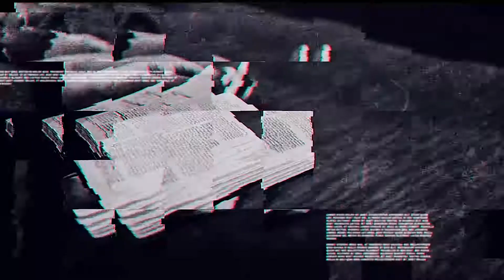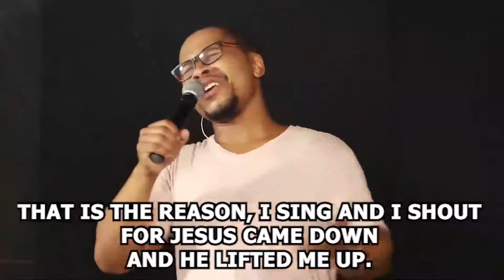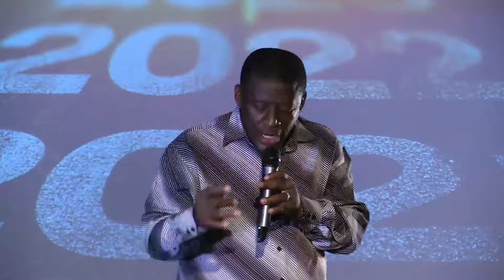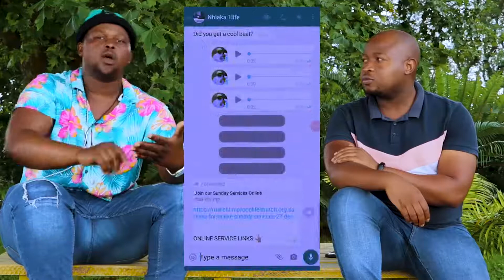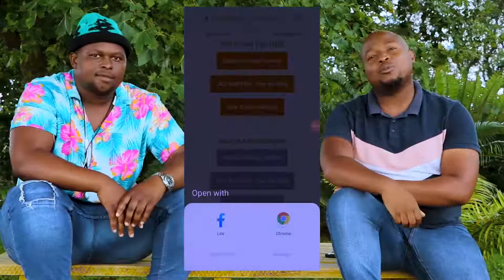IsiZulu Sunday Service | Izwi LikaNkulunkulu | Siphiwe Ndaba